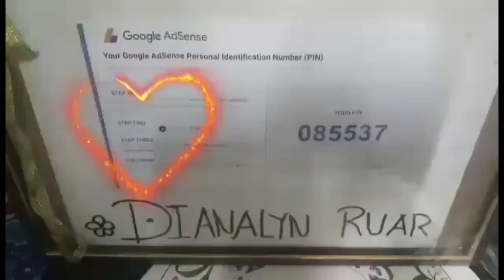ISHIN GLUTATHIONE REVIEW HONEST REVIEW | FAKE OR LEGIT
hi guys its me again dianalyn ruar

i just want to share it to you my new and firstym to take this product .this is very honest review and this products is not sponsor i buy own my own money i just want to expreience the glowing effect of this new whitening capsules from japan this is ishinadvancedwhitejapan yes two weeks of use this .super nakakaantok lang talaga ito

➡️LET ME KNOW GUYS IF YOU WANT ME TO DO LIKE THIS OR IF THERE SPECIFIC YOU WANT TO REQUEST ME TO UPLOAD...

🎀tiktok👇👇👇@dianaruar

If you want to watch on my playlist heres the link

➡️youtube argorithm program✔

➡️skin care and haul etc✔

➡️my comedy reaction and prank fun✔

Love dianalyn ruar,